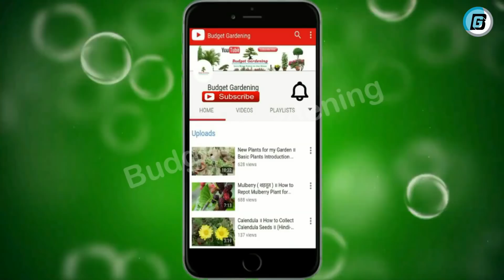How To Grow Aparajita From Seeds || Clitoria Ternatea || Budget Gardening || (Hindi)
Summer Seeds Combo (16 in 1)
Summer Flower Bulbs (9 in 1)
Summer Complete Flower Bulb Garden Continuous Blooms Easy to Grow Fall Planting Bulbs (22 Variety 22 Bulbs)
Seedling Tray

Pots 6inch Set of 24Qty
Digital Weighing Scale
Pruning Secateur
Steel Folding Pruning Saw
Hand Digging Trowel
Hand Cultivator
Watering Can
Pressure Spray Pump
Ph Tester
Liquid Seaweed Extract
Amino Acid